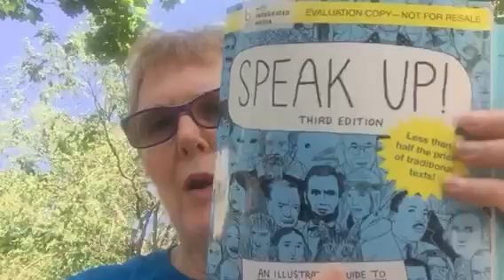Speech Fitchburg State Intro